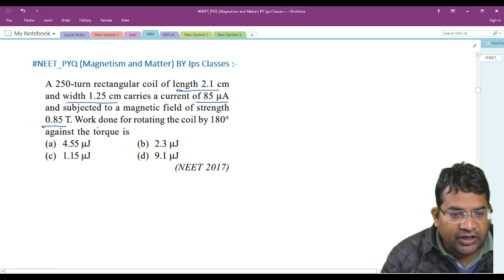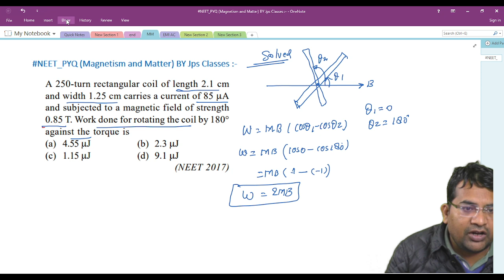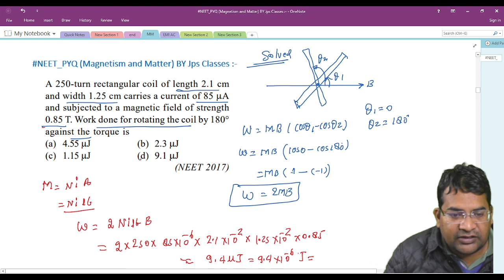A 250-turn rectangular coil of length 2.1 cm and width 1.25 cm carries a current of 85 PIA and